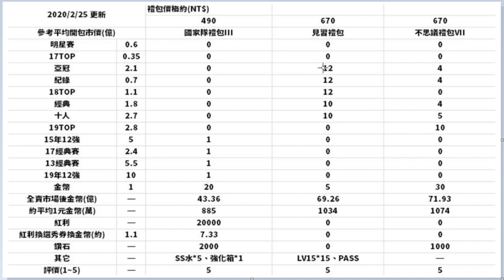【蘇箱】棒球殿堂Rise 試算表分析見習禮包~ 卡包海大起大落？！【禮包分析】#148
《影片錄製》DU recorder、OBS